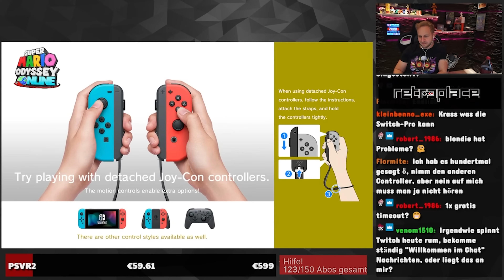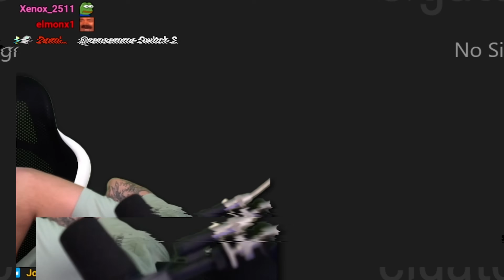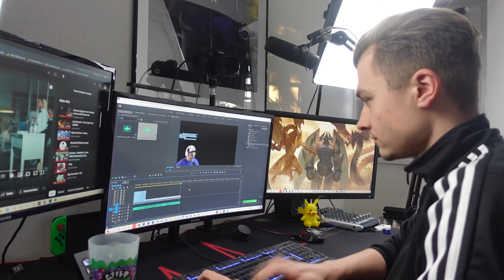Ich war SO NAH dran, aber habe Shimtex nicht gesehen...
Hide and Seek wird heute besonders chaotisch! Denn wir spielen es heute zum ersten mal mit 8 Leuten - Wie das wohl wird?